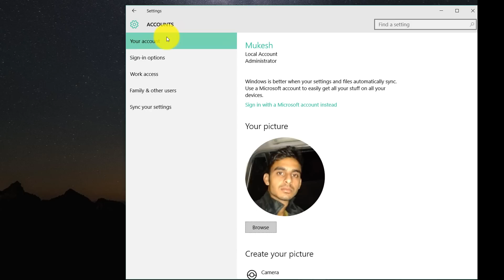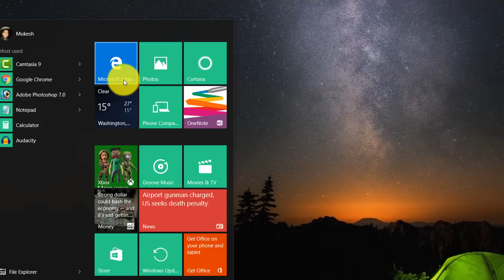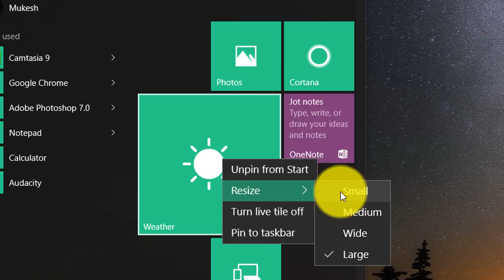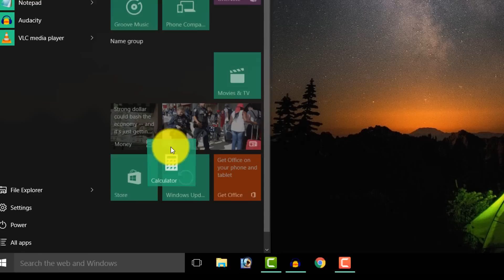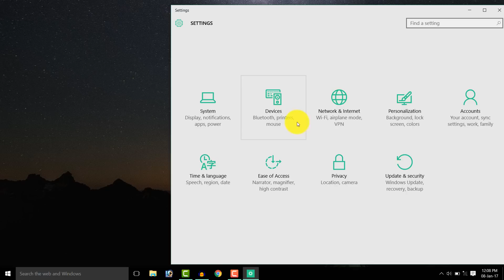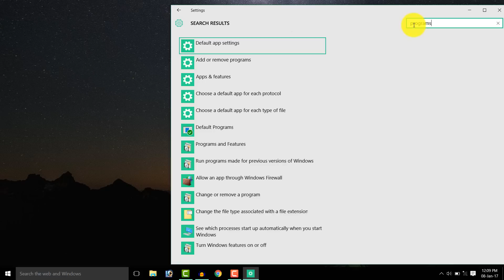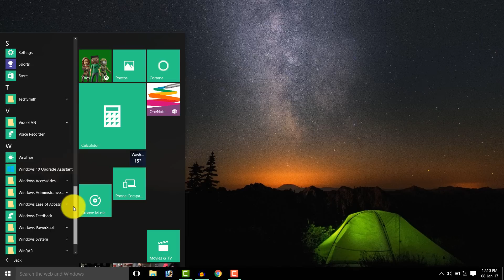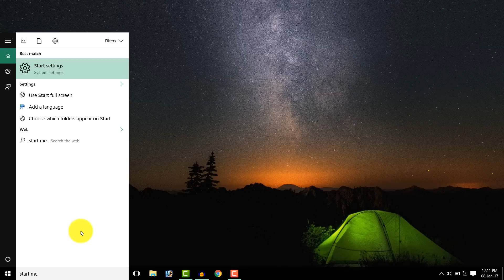Learn Windows 10 Pro Part-3,Start Menu Review and Customization स्टार्ट मेनू की जानकारी।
Learn Windows 10 Pro Part-3,Start Menu Review and Customization स्टार्ट मेनू की जानकारी।;- इस विडियो में विंडोज १० प्रो के स्टार्ट मेनू की जानकारी के बारे में बताया गया है की कैसे आप स्टार्ट मेनू का इस्तेमाल कर सकते है। In this video you will learn how you can use window's 10 pro start menu and customise it.

(Svvs Channel) In this video you will learn an introduction of Microsoft office word, and review like tabs, blocks, status bar, ms office button etc.
आप हमारे वीडियोस हमारे (Svvs Channel) ब्लॉग द्वारा भी देख सकते है -svvschannel.blogspot.com

Svvs Channel
Svvs channel teaches you Online education for: Android Computer, Internet , Mobile, Google ,Ms word, Excel, Power Point, internet, Promotions Tips & Tricks. to learn more with Svvs channel plz do subscribe us.
Thanks to Support Svvs Channel.